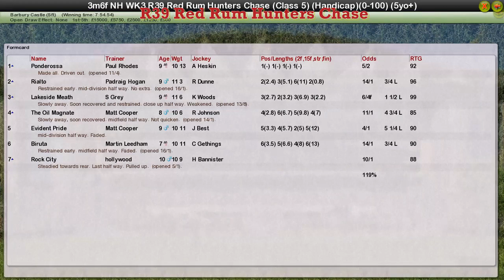NH WK3 R39 Red Rum Hunters Chase